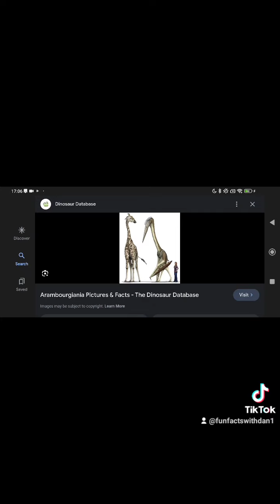very random arambourgiana sounds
very random